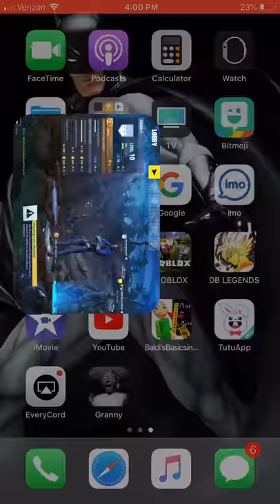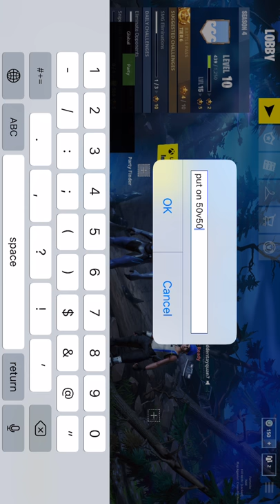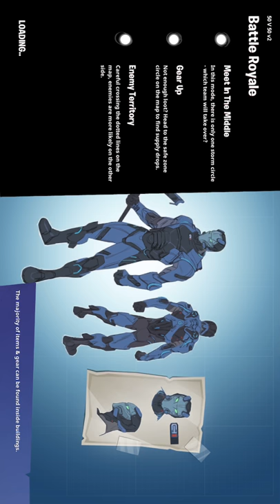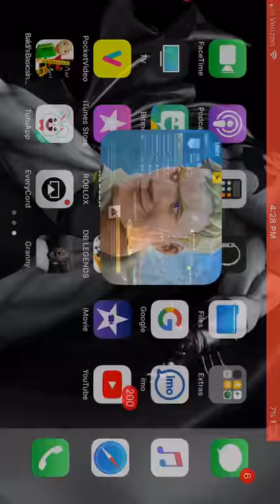Fortnite with sis baby boy